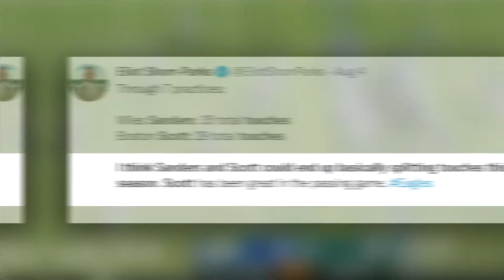BIGGEST SLEEPERS in 2021 Fantasy Football! (MUST DRAFT)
In this video, we breakdown the BIGGEST SLEEPERS in 2021 Fantasy Football that you MUST DRAFT!